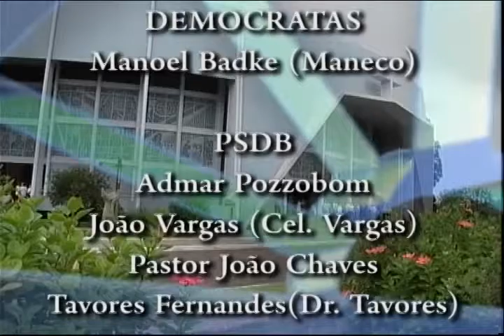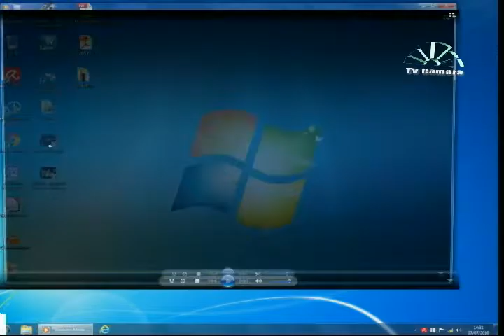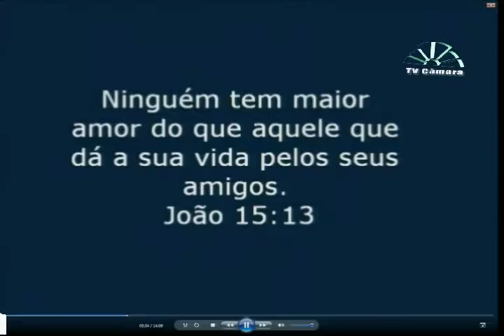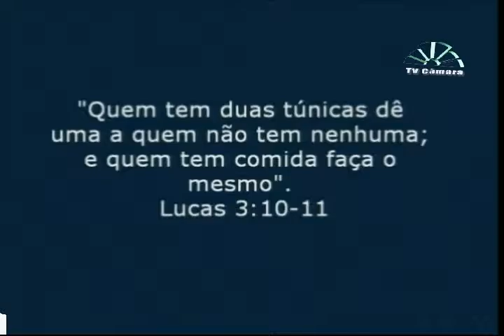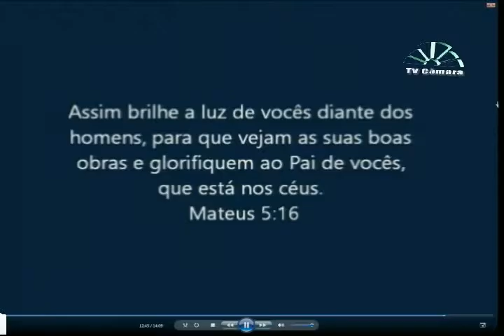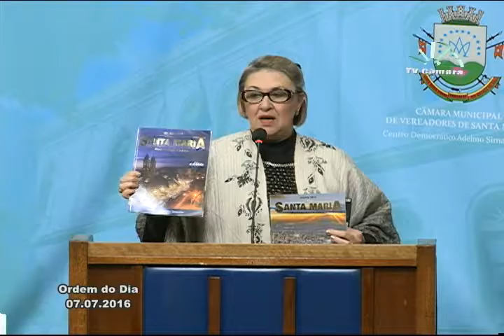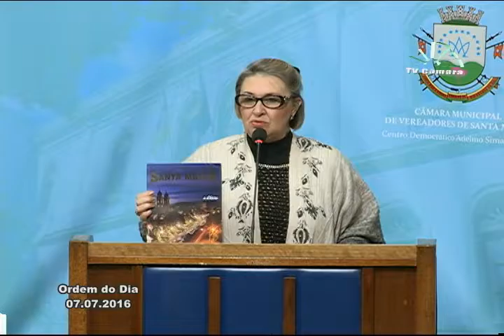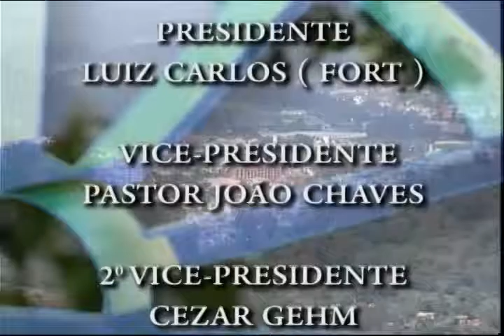Sessão Plenária Ordinária do dia 07 de julho de 2016